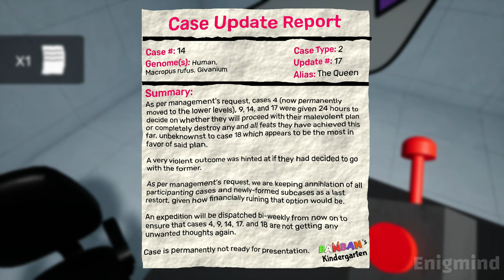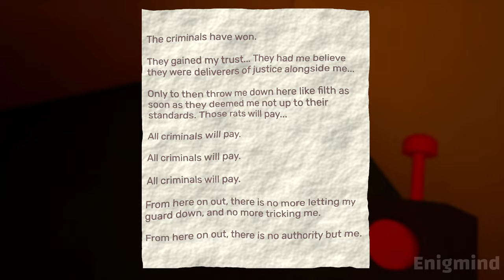Garten of Banban 6 All Easter Eggs & Secrets (2023)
Chapter List:
00:00 The Nanny Monster Easter egg Garten of Banban 6
00:36 How to open the white room Sir Dadadoo Secret Room Garten of Banban 6
02:29 Tape 1 Location Garten of Banban 6
02:49 Tape 2 Location Garten of Banban 6
03:10 Tape 3 Location Garten of Banban 6
03:34 Headphones Hat 1 Location Garten of Banban 6
04:09 Sombrero Hat 2 Location Garten of Banban 6
04:53 Egghead Hat 3 Location Garten of Banban 6
05:26 New Monsters in Syringeon Mission Room Garten of Banban 6
06:01 Introduction Section Chairs Puzzle Secret Door Garten of Banban 6
07:39 All Hidden Notes Location Garten of Banban 6
08:17 Subscribe 🙏

Explore the forgotten levels of Banban’s Kindergarten. Survive the new terrors that reside below...
Explore the forgotten levels of Banban’s Kindergarten. Survive the new terrors that reside below. Uncover the truth behind the place, and find the whereabouts of your missing child…
Survive the never-entered levels of Banban’s Kindergarten:
After the events of Garten of Banban 4, you are forced to run away and delve even deeper into the mysterious establishment that is Banban’s kindergarten. You are heading down to where no human dares to be.
No more friends to make…
You have run out of friends to make. From now on, you only meet new enemies who will make sure you never feel alone! In Banban’s Kindergarten, there are enemies to be made in every corner!